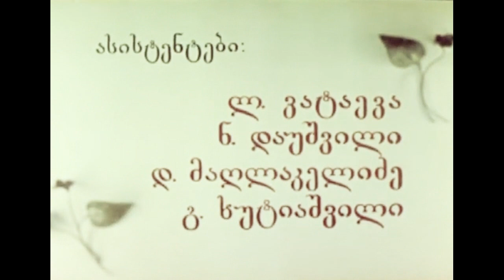ბომბორა სწავლას იწყებს - ქართული მულტფილმი HD (გასუფთავებული) 1973 | Bombora swavlas iwyebs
ბომბორა სწავლას იწყებს - ქართული მულტფილმი HD (გასუფთავებული) 1973

დამდგმელი რეჟისორი: კარლო სულაკაური
სცენარის ავტორები: არჩილ სულაკაური, ვადიმ კურჩევსკი, კარლო სულაკაური
დამდგმელი ოპერატორი: ვიოლეტა ქაროსანიძე
დამდგმელი მხატვრები: თეიმურაზ მურვანიძე, ლუის ფერნანდესი
ანიმატორები: ოთარ დუმბაძე, ბონდო შოშიტაიშვილი
კომპოზიტორი: თენგიზ შავლოხაშვილი
ხმის რეჟისორი/ოპერატორი: დავით ლომიძე
მემონტაჟე: გივი სვანიძე
თოჯინებისა და დეკორაციების ავტორები: გენადი ლუტინსკი, ლილიანა ლუტინსკა

მოგესალმებით!
ვცდილობ მოვიპოვო, შეძლებისდაგვარად დავამუშაო და გავასუფთავო ვიდეო და აუდიო ხარვეზებისგან დღესდღეისობით ინტერნეტსივრცეში (და არა მარტო) არსებული ქართული მულტიპლიკაციური ფილმები, რომლებიც სავალალო მდგომარეობაში იმყოფებიან...
მოგეხსენებათ, ძირითადად ეს მულტიპლიკაციური ფილმები გამოშვებულია საბჭოთა კავშირის მულტგაერთიანება "ქართული ფილმის" მიერ.
ასე რომ, რათა არ გამოტოვოთ ახალ-ახალი რელიზები -
გამოიწერეთ არხი! :)
Bombora swavlas iwyebs